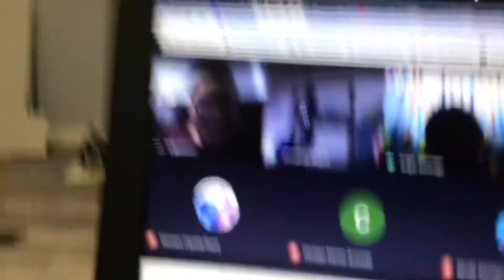I like ya cut g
MY FRIENDS DISCORD: Dynamic windy FN#3771
MY FRIENDS YOUTUBE: @Dynamic Windy
Go to him and sub to himmm